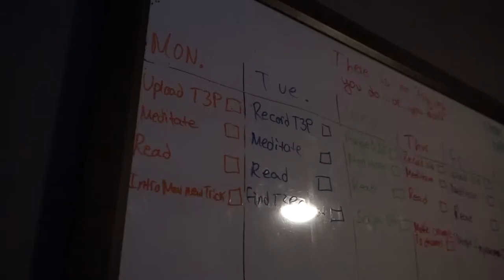The 3 Piece Podcast - Derrick 'Gunna'